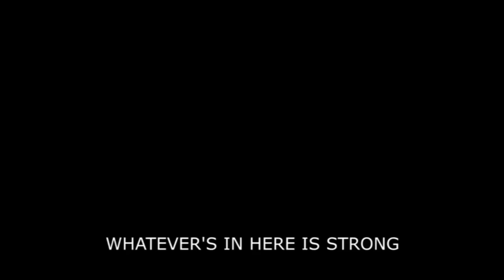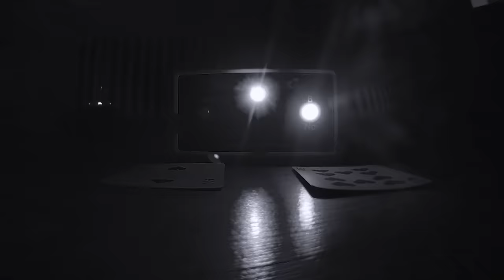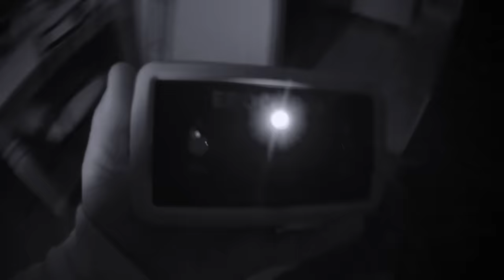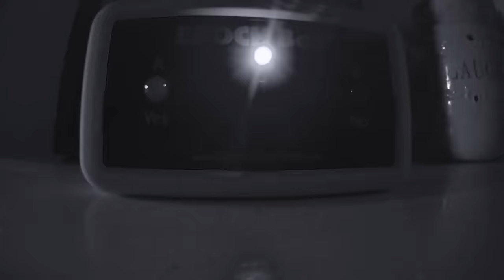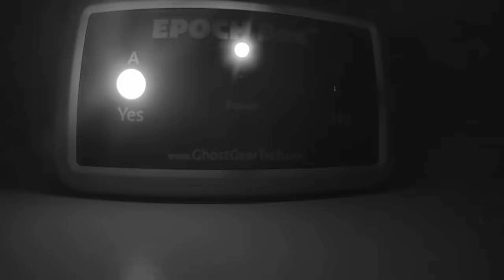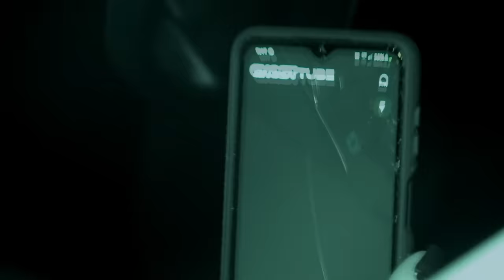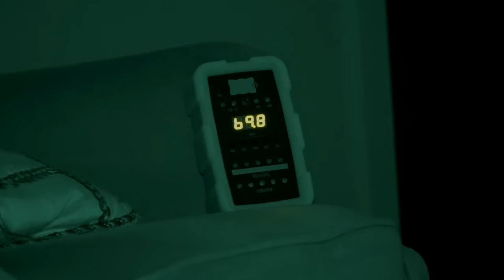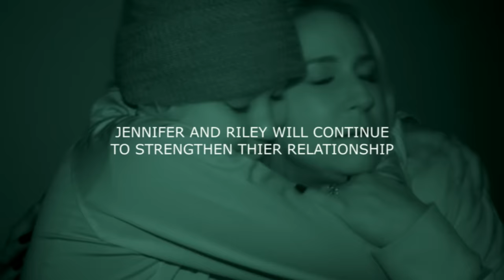When DEMONS ATTACK Paranormal Nightmare TV S13E10